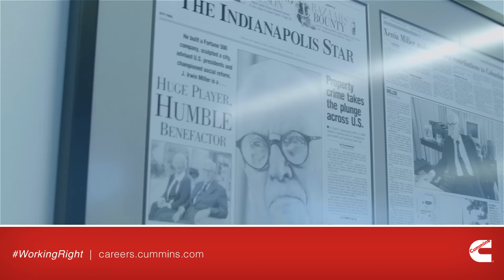Cummins' Careers Video Series: Core Values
An inclusive culture, career advancement and work/life integration are just a few of the benefits of working with Cummins. Join our Talent Community to learn about future career opportunities.